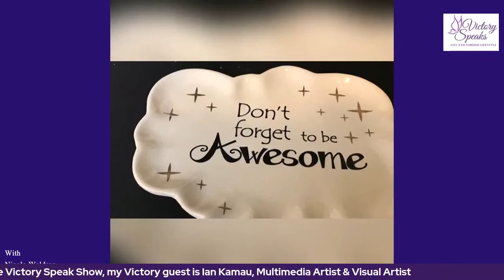A Victory Conversation is with artist|writer|designer Ian Kamau. The multimedia production “Loss”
Tonight our victory conversation is with  filmmaker Ian Kamau

The film Loss by Ian Kamau, feature poems by his father, writer & filmmaker Roger McTair, music composed by Bruce A. Russell, Kamau, and Njo Kong Kie, video by award-winning filmmaker Tiffany Hsiung, and environmental design by acclaimed installation artist Javid Jah.

 The world premiere of Loss will be presented at the 2023 Luminato Festival Toronto.

Join us for this insight conversation